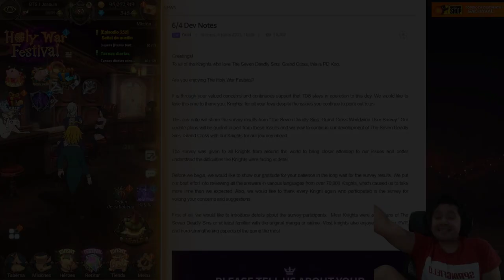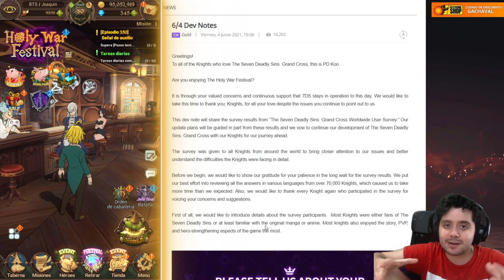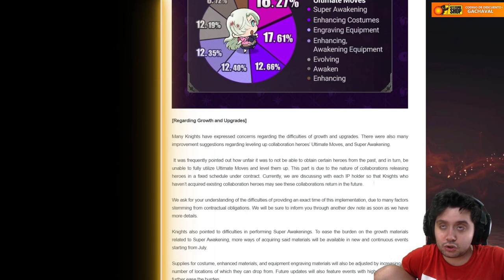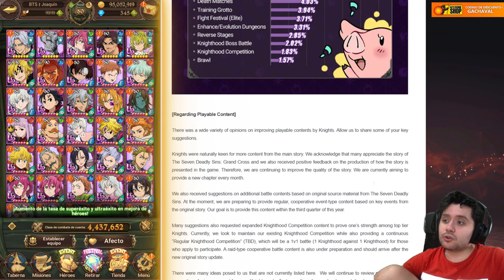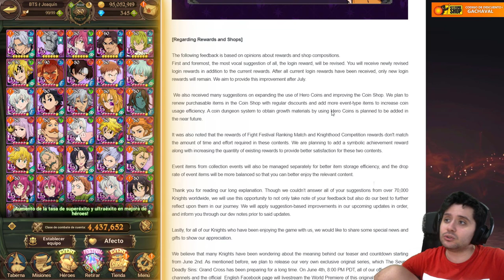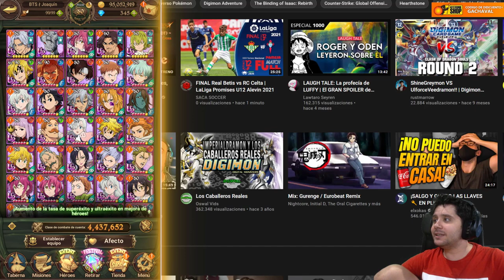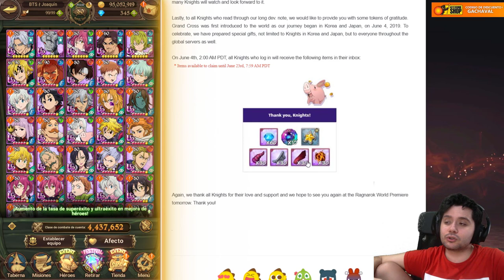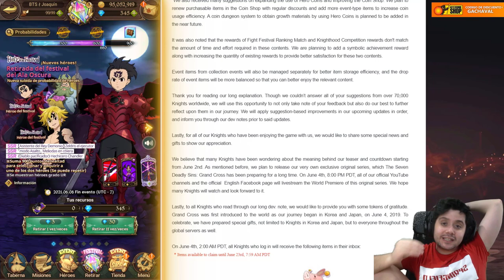Se vienen cositas a Grand Cross | DEV NOTES JUNIO | 7DS: Grand Cross